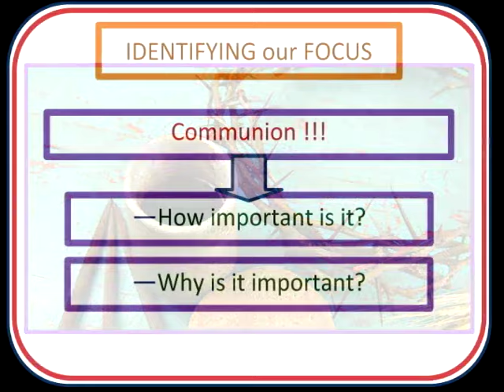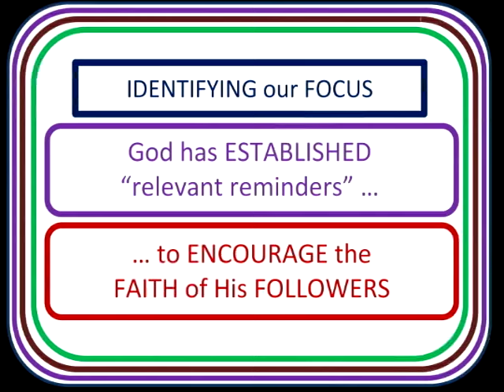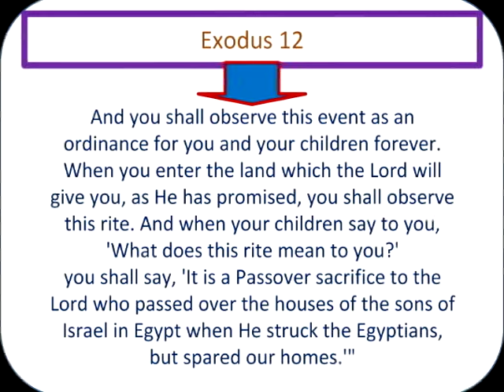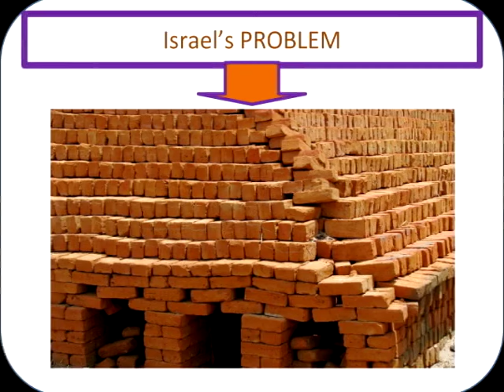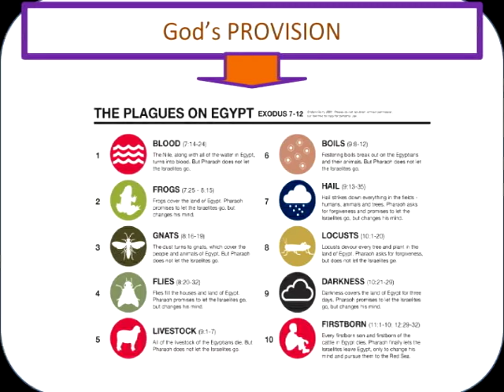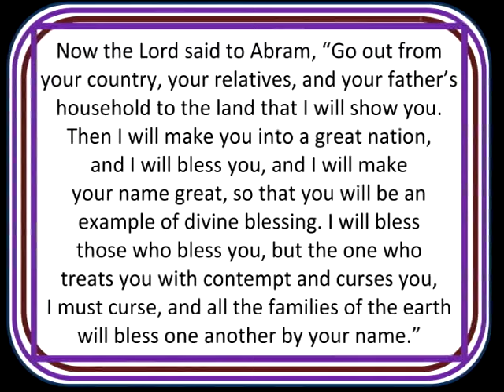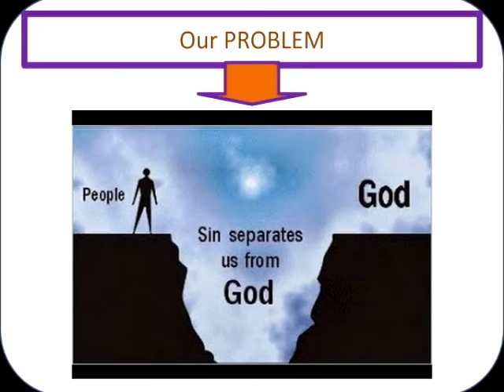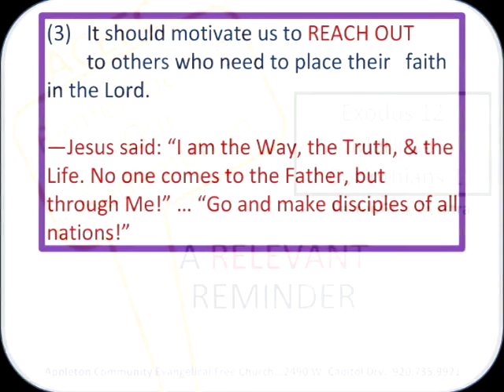09042016 Exodus 12, Mark 14, 1Corinthians 11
ACEFC

Teaching from Appleton Evangelical Free Church

Engaging People. Following Jesus